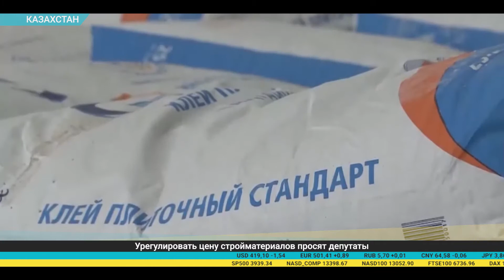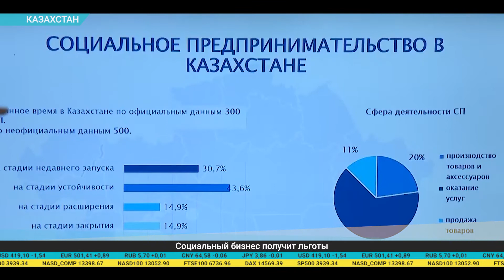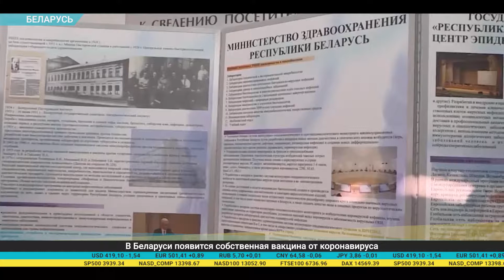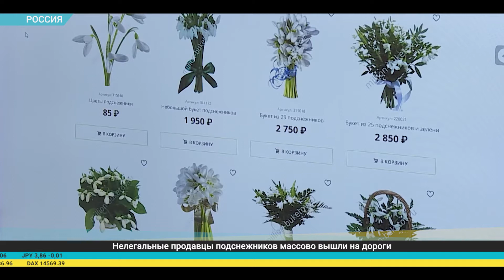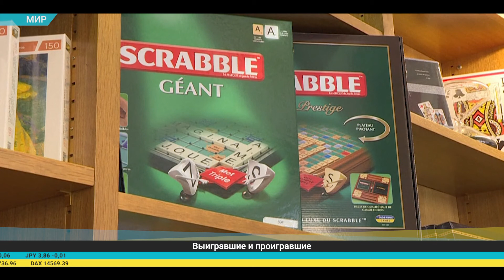Дайджест экономической прессы (12.03.2021)